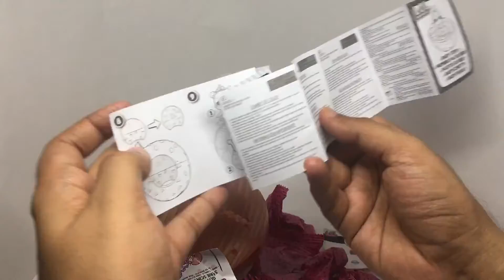L.O.L Surprise Glitter Series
This L.O.L Surprise Glitter Series has too much packaging and what you get is not worth it. It costs ₹1499 around $20.

Bought L.O.L Surprise Glitter Series from Hamleys Store